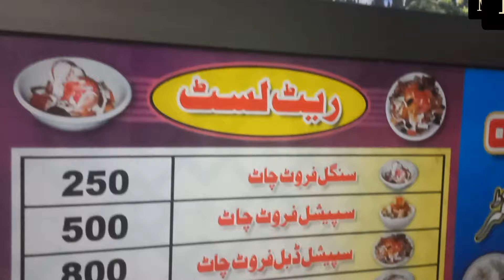Vlog chach Hazro vegetable fruit Chart Center ramadan Maulana Rfaqat Sahib a meeting with in mask